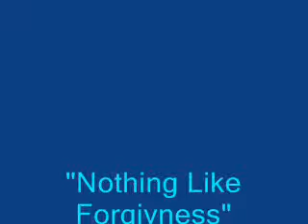Mike Hart Band - Nothing Like Forgiveness, 7-29-10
Mike Hart Band - Nothing Like Forgiveness,  7-29-10 Concert in the Plaza.

Mike Hart: vocal & guitar, Al Waters: sax, Davis Hart: bass, and Bruce Stewart: drums
Thanks to Bill & Barbara Austin!